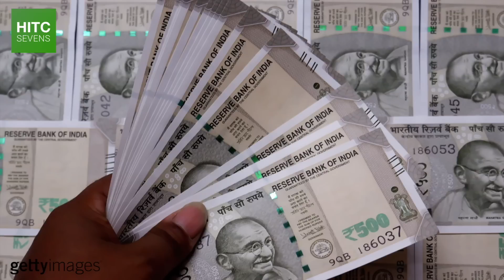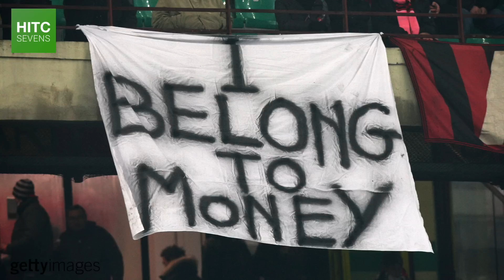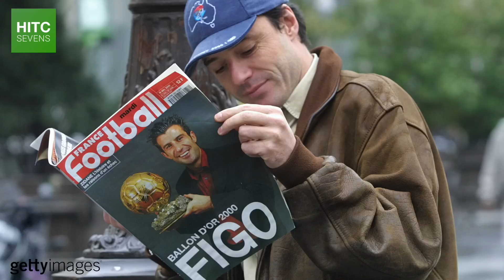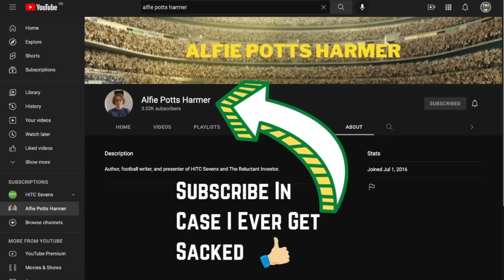Ranking EVERY World Record Signing Since 1996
From the £80 million signing of Cristiano Ronaldo by Real Madrid in 2009 to the £89 million transfer of Paul Pogba to Manchester United in 2016, HITC Sevens takes a look at every signing to set a world record fee since 1996 and attempts to rank them from worst to best.